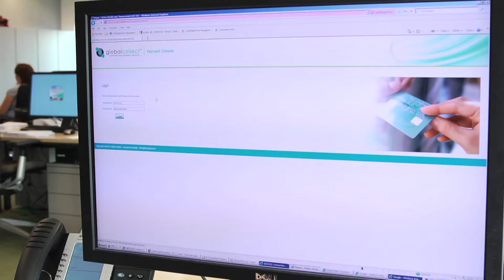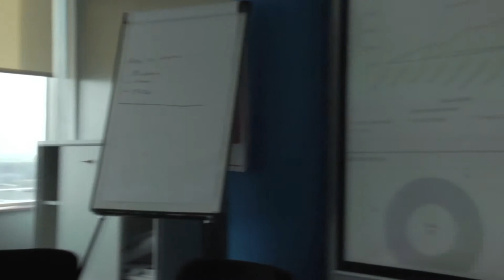Wat zeggen onze partners over een eCommerce Service Provider (part 2)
In deze video komen de volgende personen aan het woord:
- Nile Younis (Global Collect)
- Jeroen Wolfs (Webservices.nl)
- Tarmo van der Goot (Klarna)
- Esther Kaart (Tribal People)

Wilt u ook een professionele bedrijfsvideo voor uw website of webwinkel?